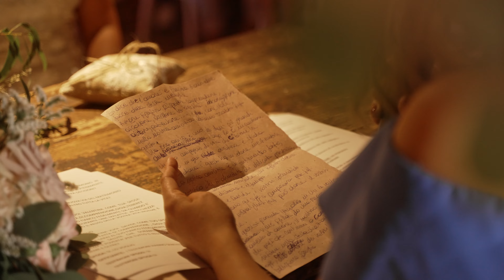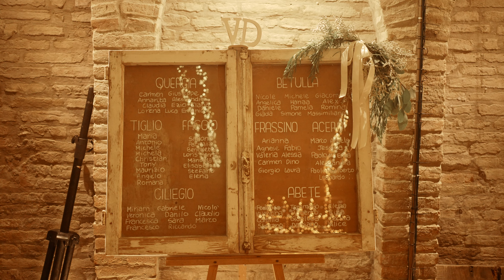Valentina & Davide - Wedding Trailer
Wedding Film at Villa Molza, Modena, Italy.